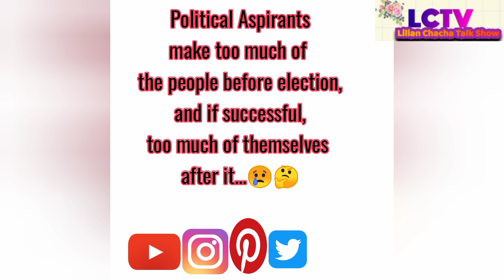ONE on ONE with Prof. Herman Manyora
What qualities should an ideal politician have? 🤔Join me as I interview Prof. Herman Manyora on key political issues and the current political situation in Kenya.

Check out Prof. Herman Manyora's YouTube channel for more amazing content 🤗